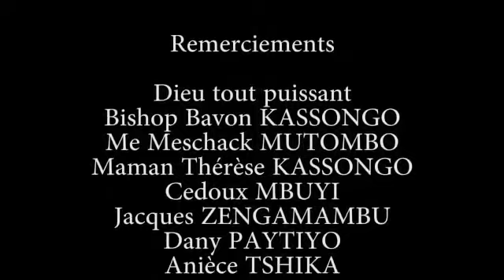PRESTATION DE SREMENT DES 3 JUGES DE LA HAUTE COUR DEVANT LE CHEF DE L'ETAT